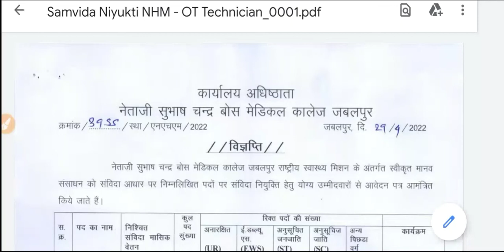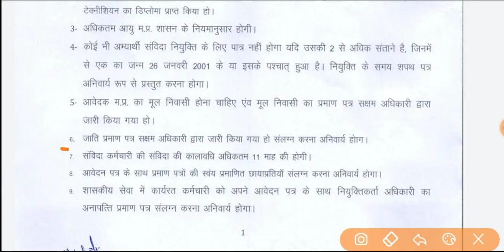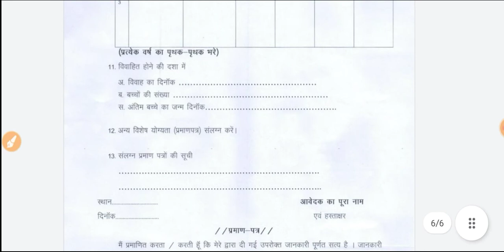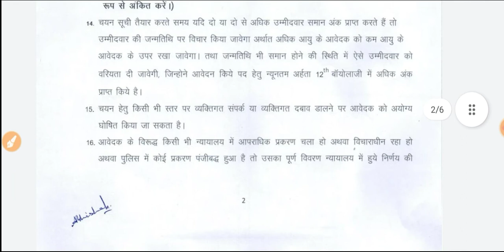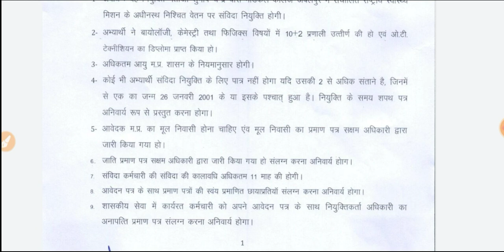Paramedical vacancy 2022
paramedical vacancy 2022 mp,
paramedical jobs 2022,
rrb paramedical vacancy 2022,
rajasthan paramedical vacancy 2022,
crpf paramedical vacancy 2022,
railway paramedical vacancy 2022,
paramedical staff vacancy 2022,
esic paramedical vacancy 2022,
paramedical vacancy in bihar 2022,
dsssb paramedical vacancy 2022,
paramedical government job vacancy 2022,
paramedical job vacancy 2022,
mp paramedical vacancy 2022,
paramedical new vacancy 2022,
paramedical new vacancy 2022 rajasthan,
paramedical staff nurse vacancy 2022,
bihar paramedical staff vacancy 2022,
up paramedical vacancy 2022,
uttarakhand paramedical vacancy 2022